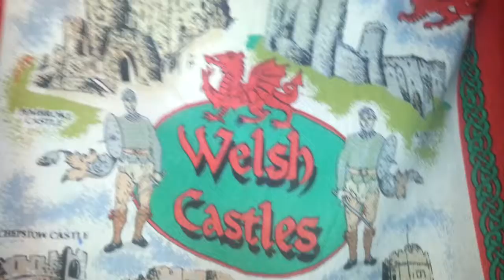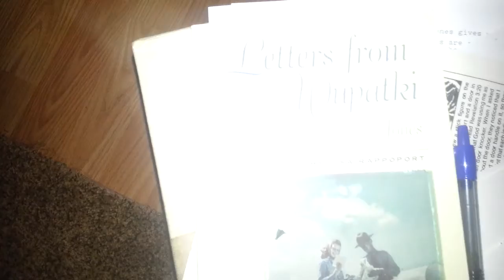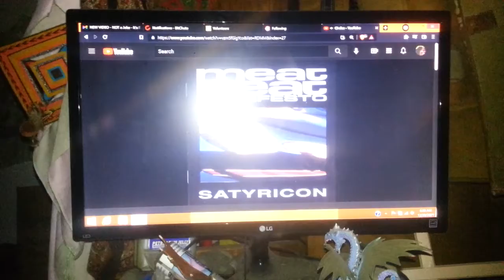20211229 062451 Scarf breakfast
found a boot, my hammered dulcimer for sale (400$ + shipping), disappointing Jordan Peterson